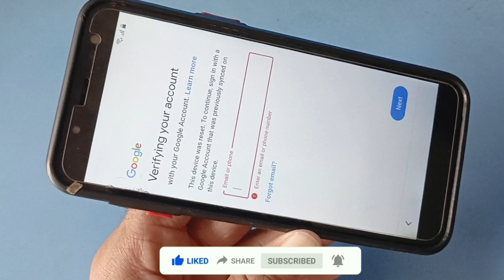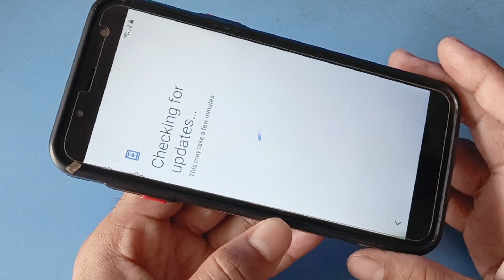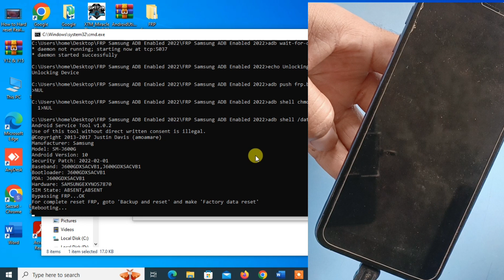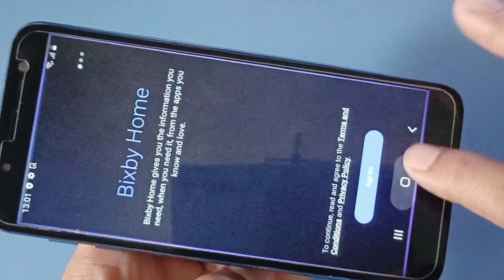Samsung J6,J6+Frp Bypass?|Google Account Unlock||Frp Unlock 2023 ANDROID 10 New Method 1000% Tested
Samsung j6+ Frp Bypass | Samsung Galaxy J6+ Google Account Lock/Frp Unlock 2023